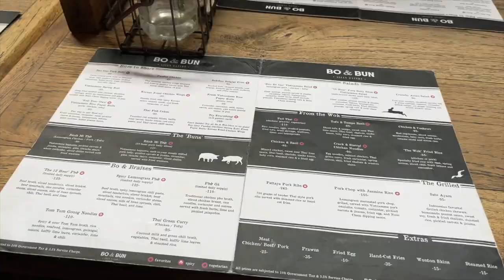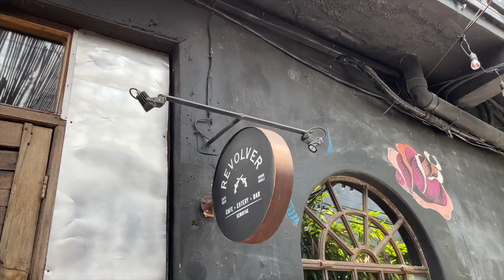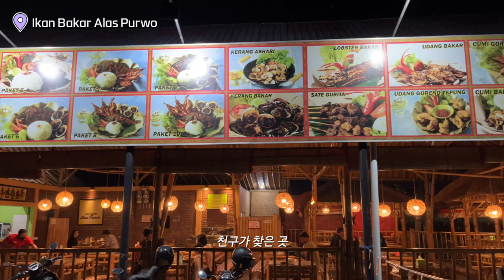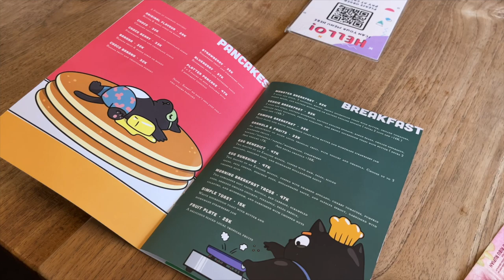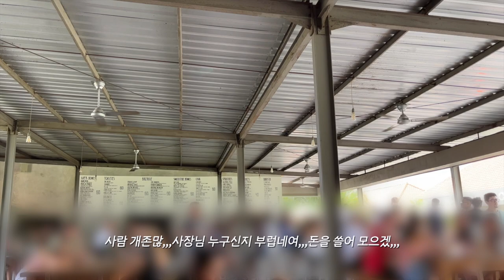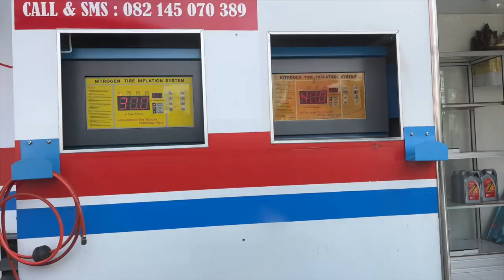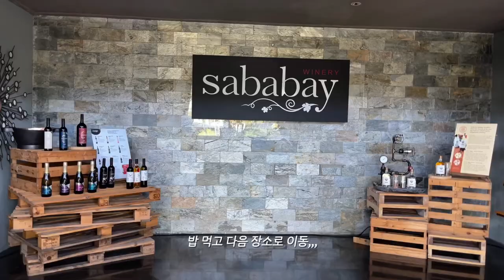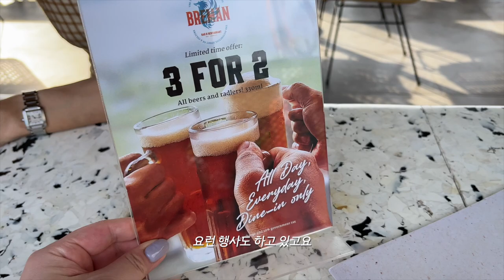BALI VLOG🇮🇩 | 발리여행 브이로그 #1 스미냑, 짱구 | 발리 핫플만 돌아다니기 | 일일투어(사원,omma데이클럽,발리 와이너리🍷,술🍺) eng sub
11박12일로 다녀온 발리 여행 영상입니다 🙋🏻‍♀️

⏰타임라인
00:00 Day1
01:32 Day2
05:23 Day3
11:16 Day4